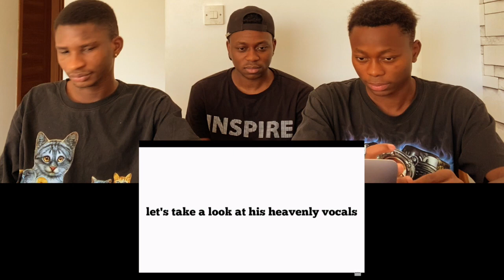NIGERIANS REACT TO Heavenly Vocals Is Park Jimin | BTS REACTION